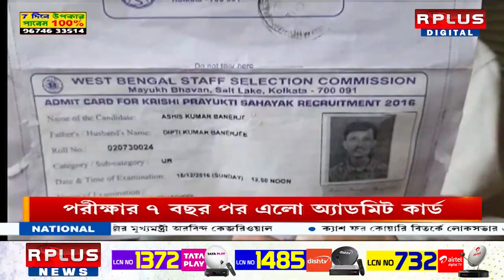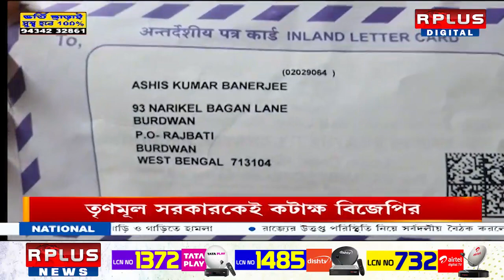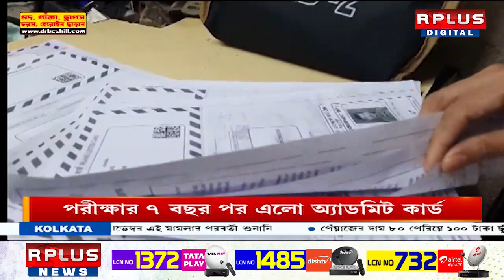Burdwan News : কৃষি দফতরের সহায়ক পদে চাকরির পরীক্ষার অ্যাডমিট কার্ড এল ৭ বছর পর